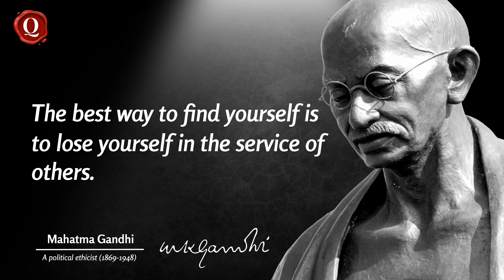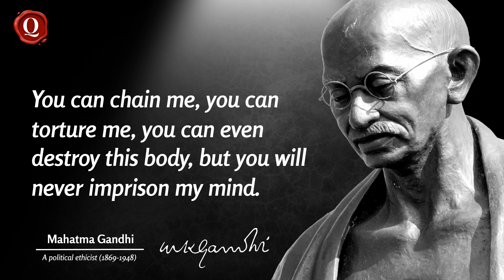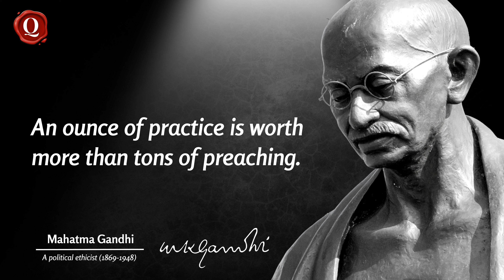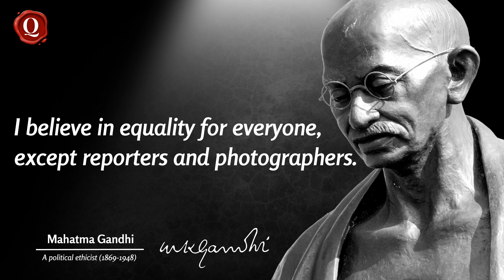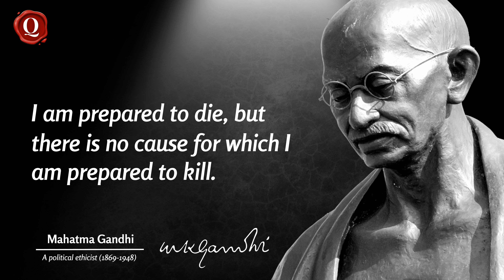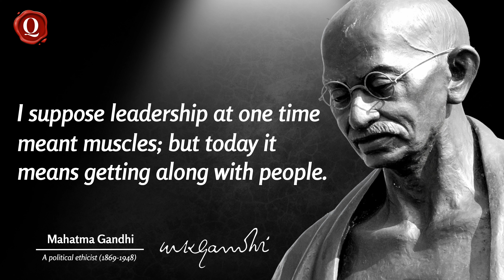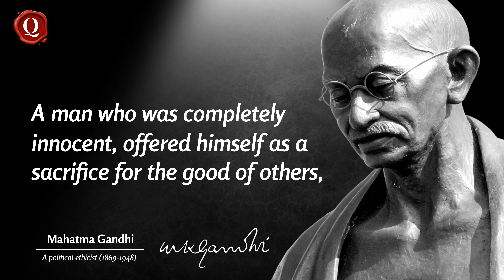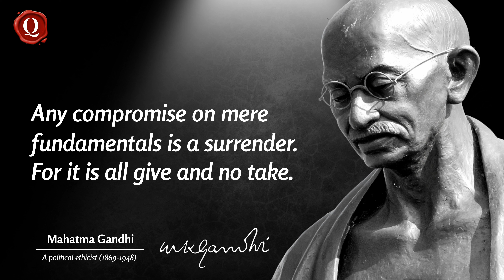Mahatma Gandhi's Inspiring Quotes which are better to be known when young to not Regret in Old Age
Gandhi was a famous Indian lawyer, political leader, and anti-colonial activist who fought for India's independence from British rule through nonviolent resistance.

He's known for his great soul and is now respected all over the world. These quotes will make you think about your life and how you can make a difference.